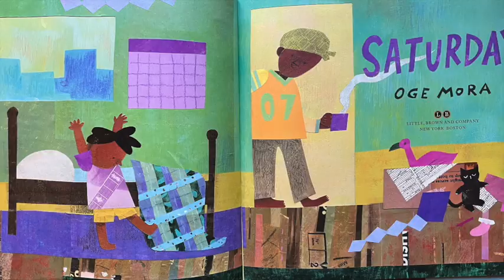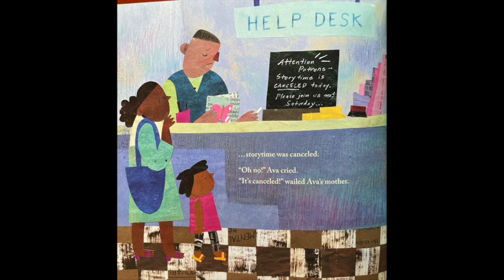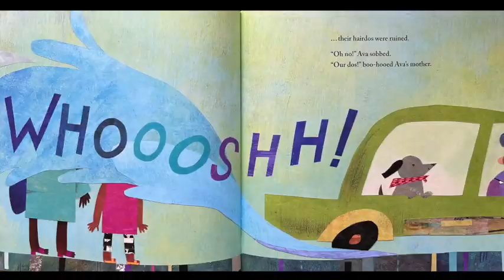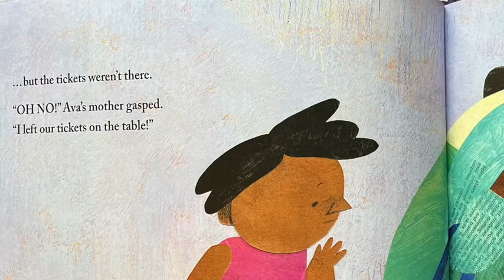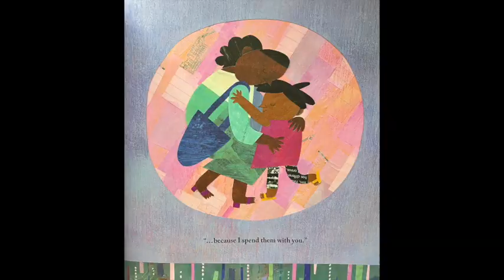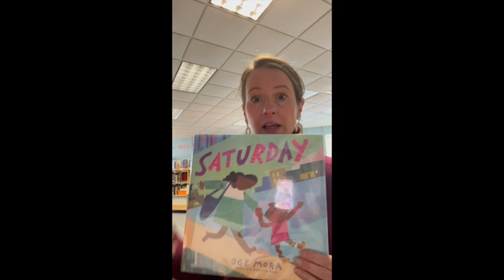Saturday by Oge Mora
Title: Saturday Written by: Oge Mora Published by: Little, Brown, and Company.
Ava and her mom cherish Saturday because it's their one day together. However, will challenges that arise give them a different outlook?